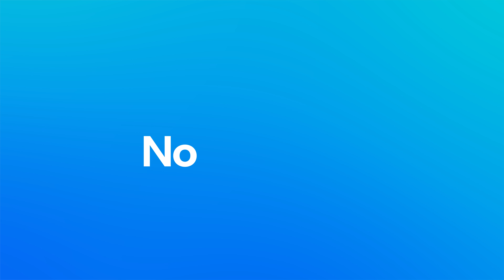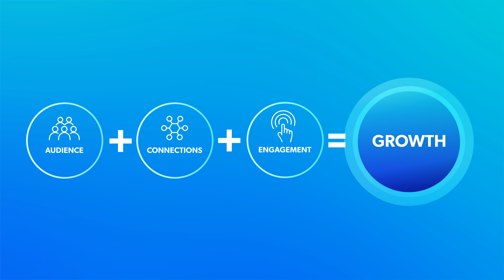ADPR – Typographic brand video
A kinetic typography and motion graphics animation for ADPR by Drive Creative Studio.